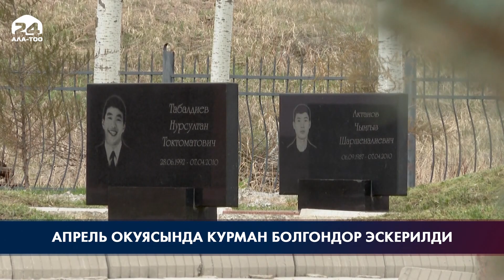Апрель окуясында курман болгондор эскерилди